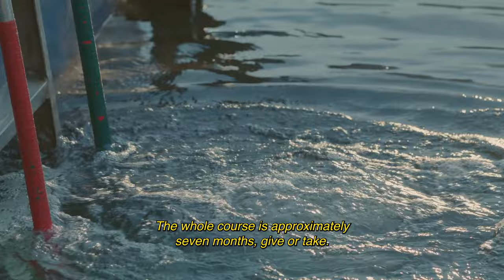Filson Life: Breathe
Located in Seattle, WA, the Divers Institute of Technology (DIT) was founded in 1968 and is one of the premier commercial diving schools in the world. Learn more about the school and its rigorous training program on The Filson Journal